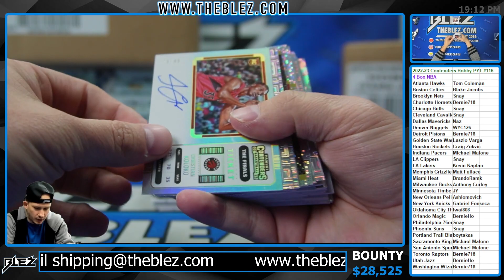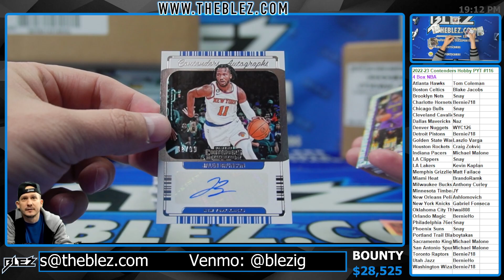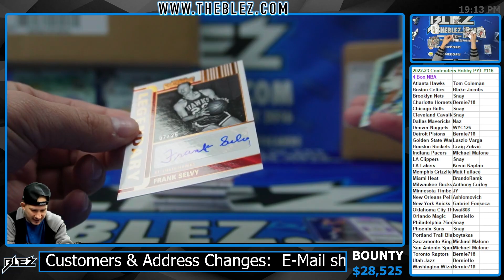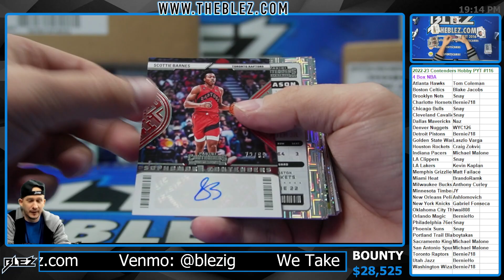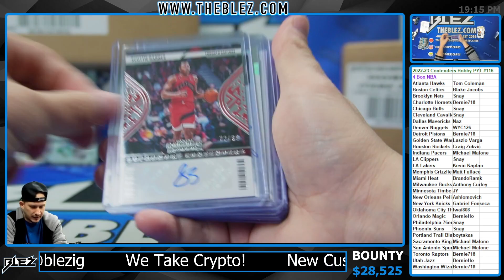2022-2023 Panini Contenders Hobby 4 Box BREAK #116 Pick Your Team